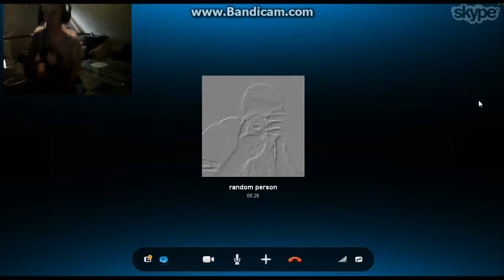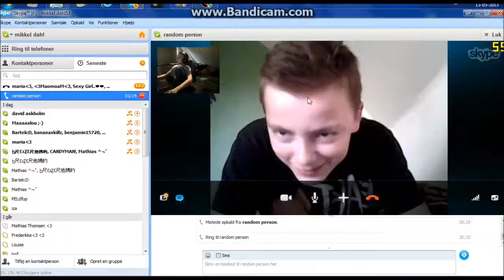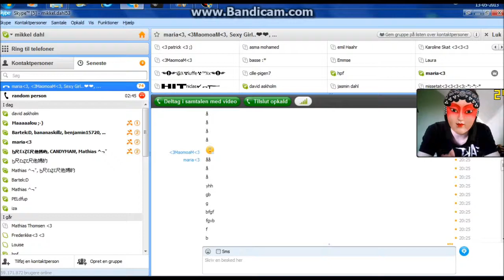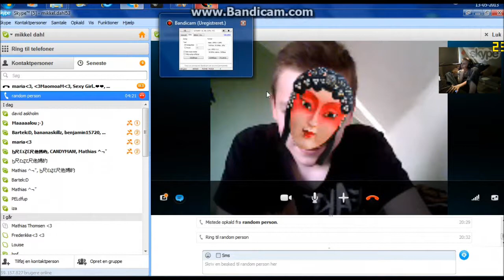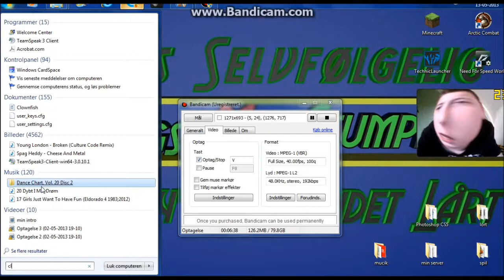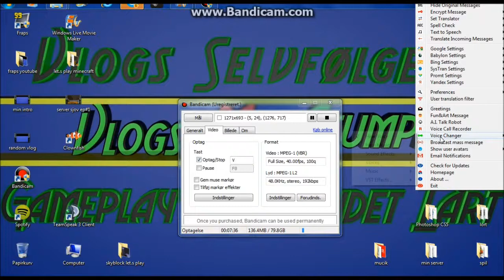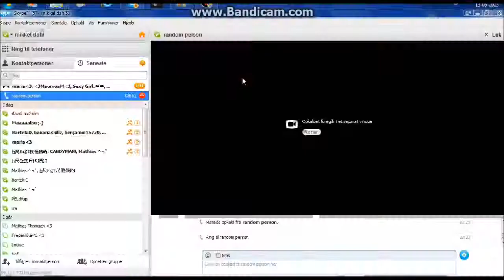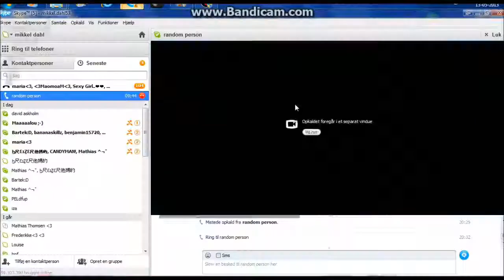Standard skype samtale #1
hej youtube jeg hedder mikkel dahl og jeg elsker at spille minecraft og skype med vennerne

TEXTUREPACK: Sphax PureBDCraft HD 64x64

jeg bruge fraps/bandicam til at optage med

jeg svar på alle mine Spørgsmål

min computer er en packard bell

min mus er roccat lur med 2000 DBI